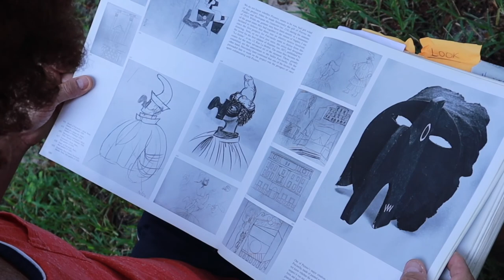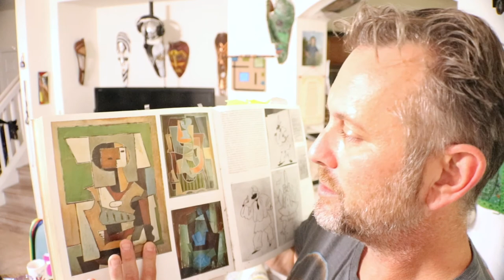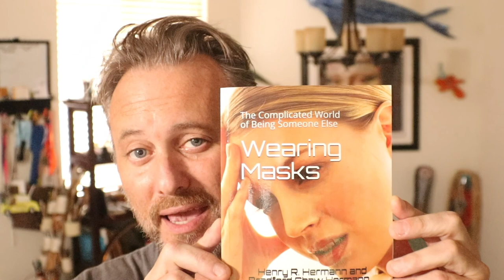I Make a Mask with Coronavirus In Mind!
This mask was inspired by 3 Life changing events that have occurred in Bradford's recent past.

Amazon.com/Wearing Masks: The complicated world of being someone else by Henry R. Hermann and Bradford Shaw Hermann

Enjoy our art and unique palm art.